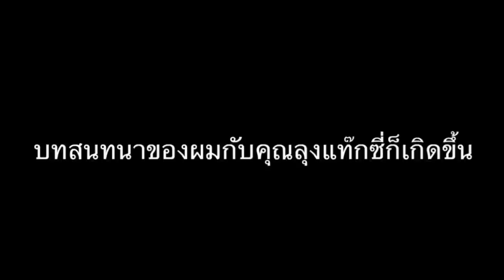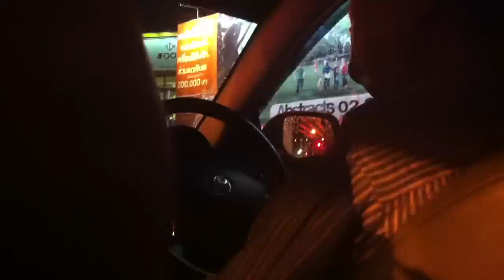บทสนทนาระหว่างทาง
บทสนทนาระหว่างทาง / ศาสวัต บุญศรี / 2013

ขณะเดินทางไปดูรอบสื่อของภาพยนตร์เรื่องหนึ่ง แท๊กซี่ถามข้าพเจ้าว่า "ไอ้หนูรู้จักเพลงหนักแผ่นดินไหม"